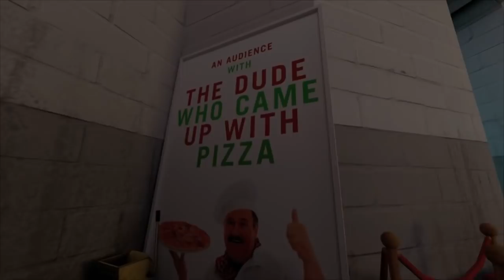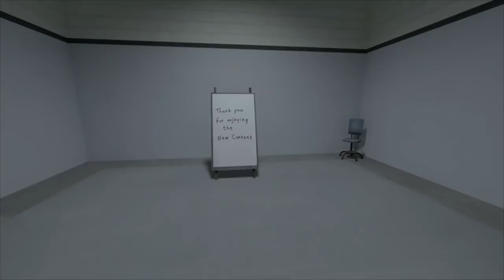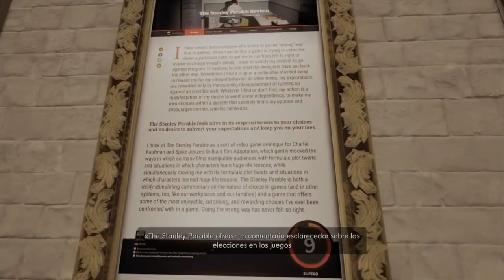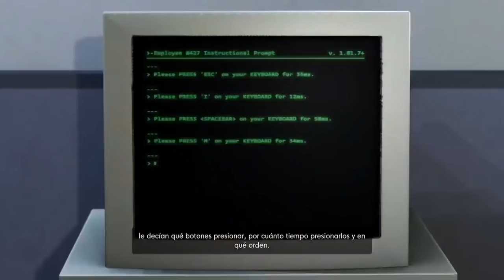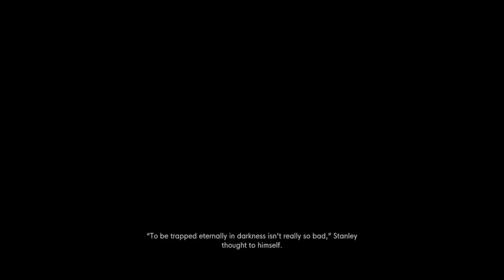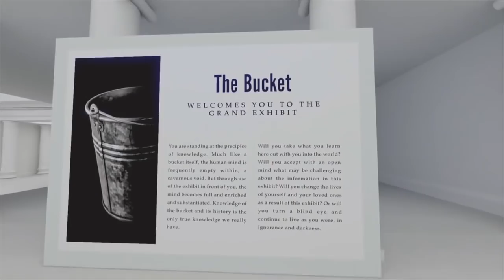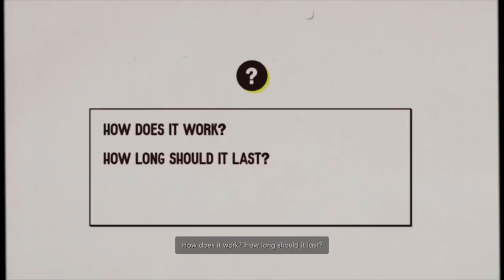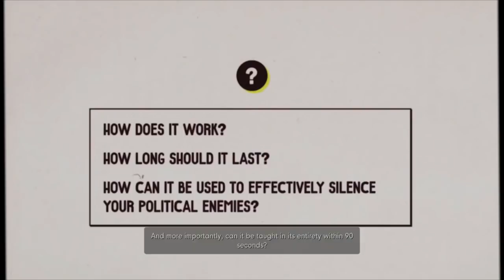The Stanley Parable Ultra Deluxe: All new Endings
I forgot to add the elevator ending with the bucket, my sorries are not enough.